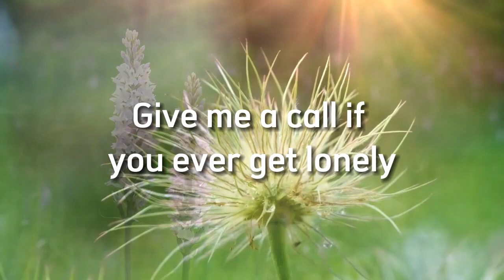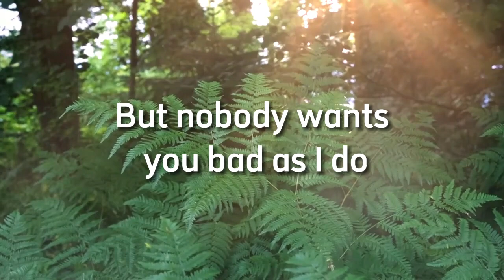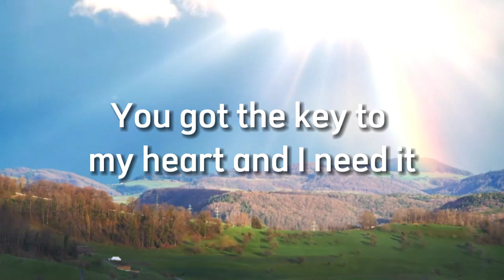One of Your Girls - Troye Sivan - Cover Lyrics